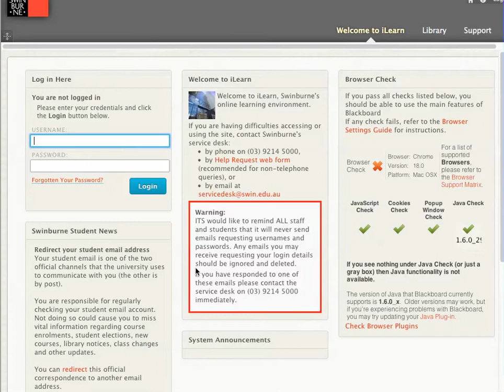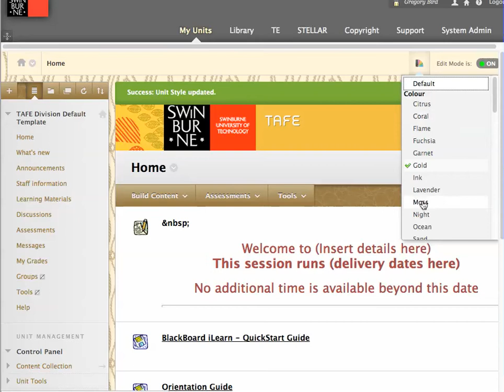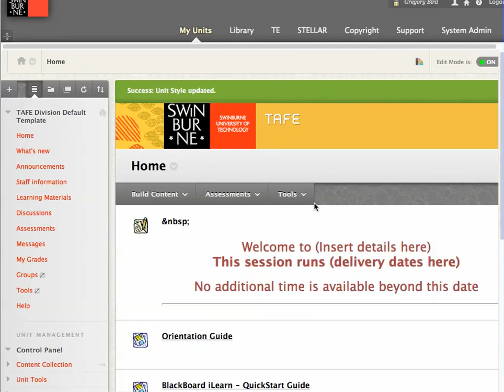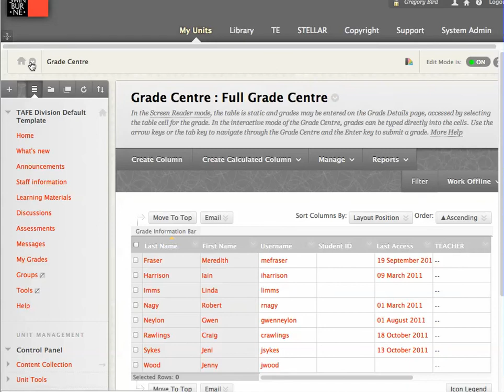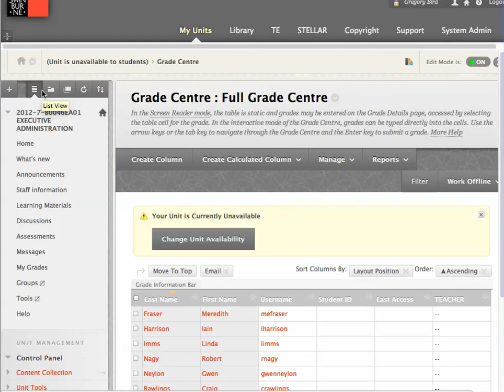eLearning QuickTip #37: BBLearn SP8 - New features and enhancements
On March 24th,  there was a major upgrade to BBLearn.  This upgrade is called Service Pack 8 (SP8) and brings new features, enhancements and bug fixes.  It also brings brand new look and feel, that I feel makes the product much cleaner, simpler and easy to navigate.  I showcase some of the best bits

It covers:

* An overview of the new features
* The new look and feel
* Browser compatibility
* User Interface improvements
* Navigating quickly between units